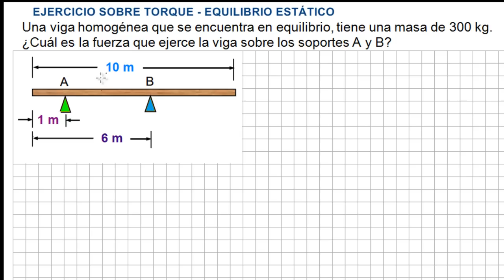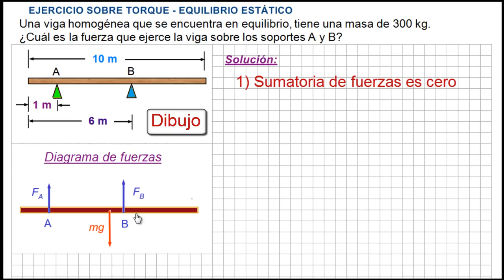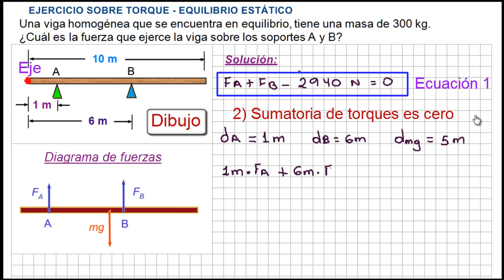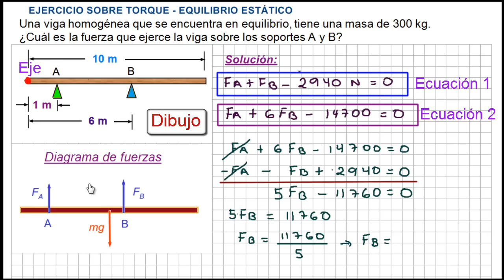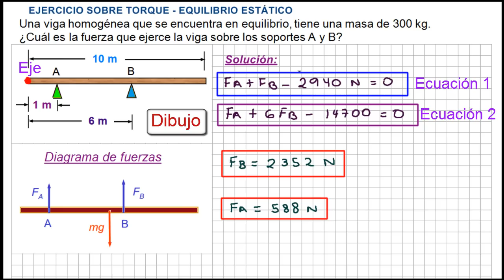EJERCICIOS DE TORQUE - EQUILIBRIO ESTÁTICO. Problemas de aplicación.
Clase de Momento de fuerza o Torques, ejercicios de aplicación. Momento de una fuerza y la primera y segunda condición de equilibrio, ejercicios resueltos. Problemas Resueltos de Estática, Momento de fuerza, Torques con Ejercicios de aplicacion.

Una viga homogénea que se encuentra en equilibrio, tiene una masa de 300 kg. ¿Cuál es la fuerza que ejerce la viga sobre los soportes A y B?